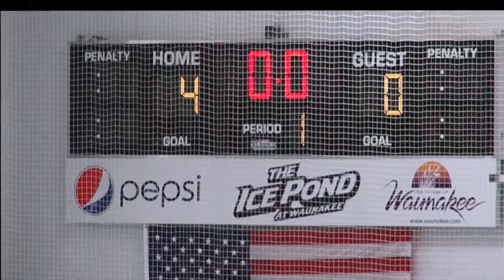Waunakee PeeWee B vs Polar Caps PWB Oct 31, 2015